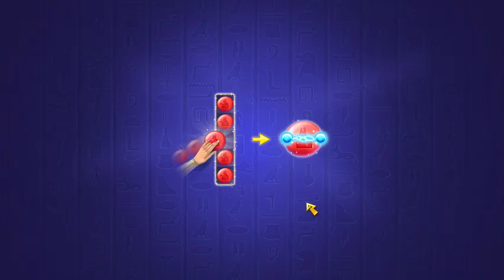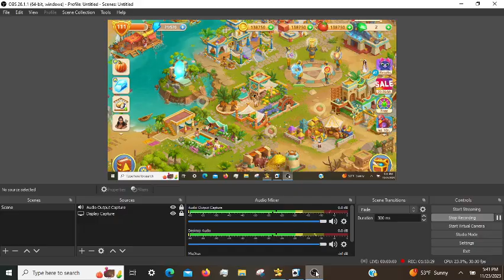Cradle of Empires Gameplay: Episode 22 (11/23/2023)